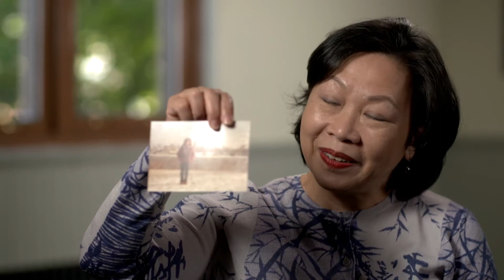Chinese Americans of NY & NJ: Jean Huang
I got a master's in computer science and started a computer company.

My name is Jean Huang, and right now I'm semi-retired but before that I was the owner of a computer company. We have a computer company to sell personal computer parts and accessories in downtown Flushing. When I came from Taiwan, I landed in New Jersey, Hoboken to study as a foreigner student. This is me [shows photo]. That is 1981. And there's a river behind me, and across the river is Manhattan and every day when I pass by the area, I always look at the Manhattan side and ask myself when…when can I be there? When can I be there? That is my dream. That is the reason that I came from Taiwan, to study, and hopefully I could get to Manhattan.

After I graduated from graduate school, I got a master's degree in computer science. I couldn't speak, I couldn't communicate, I was too shy. One day I went to Brooklyn Community College. I stood there, and I didn’t know what to do. And at four o'clock they're getting ready to finish their registration. So the person in charge came to me and asked “young lady what do you need”? Then I said in a voice almost whispering to him, “I don't have money”. I cannot speak English to people. And he said “Okay, let’s make a deal. You'll come to school every day, and I’ll give you 12 credits. You’ll only pay for two credits, but you become an assistant in the classroom”. So after one year I can speak to people, and that helped me a lot to achieve, and to open a store later on.

As the fourth most-watched public television station in the nation, WLIW21 reaches nearly 1.5 million households each week throughout New York City’s five boroughs, Long Island, Westchester, New Jersey, and Connecticut.

WLIW21’s programming and outreach services reflect the core values that drive public television: life-long learning, in-depth exploration, quality entertainment, and community engagement.